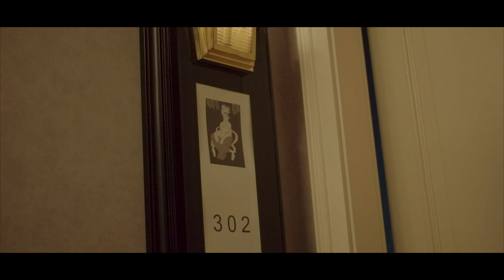Advent és karácsony az Aria Hotelben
Készülj élménnyel a karácsonyra: reggelizz nálunk, és nézd meg A diótörőt mozitermünkben a londoni Royal Opera pazar előadásában.